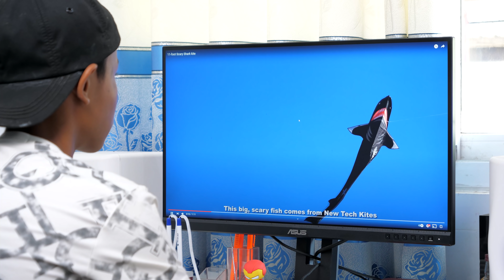NERF GUN KITE BATTLE SHOT 3 | CUỘC CHIẾN THẢ DIỀU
Hello Guy !